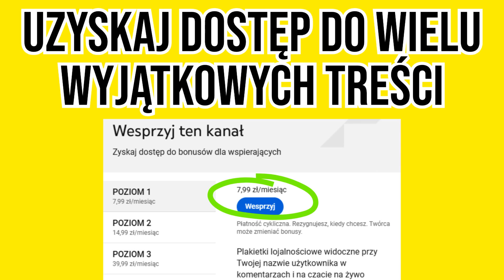CZEMU NARCYZ NIE MÓWI O NOWYM ŹRÓDLE ZASILANIA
➡➡➡ROZWIŃ OPIS ➡➡➡KLIKNIJ POKAŻ WIĘCEJ

- zablokował Cię?

Przebudzenie.